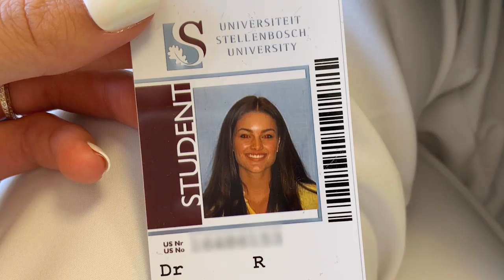A Day with me at Varsity | Vlog | Rolene Strauss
I don’t often talk about my part time studies, but as I am currently doing my Masters Degree in Management Coaching, I thought it might be fun to take you along for a ‘varsity’ experience (-: